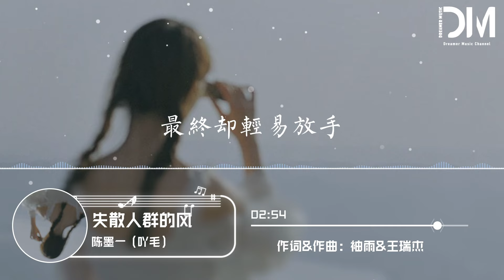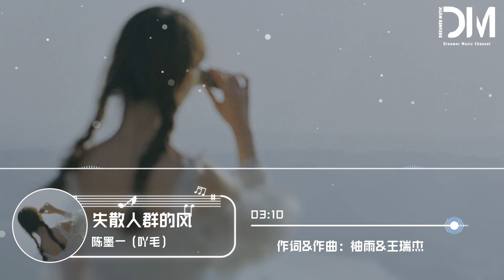失散人群的風 - 陳墨一（吖毛）『打開了屏幕 同行的人毫無音訊，完全不像妳 跟在我身後般殷勤』【動態歌詞】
失散人群的風 - 陳墨一（吖毛）

詞：袖雨

曲：王瑞傑

制作人：秦晨陽

編曲：張相楠

和聲：喬秀芬

混音：潘君明

企劃：楊超越/秦晨陽

出品人：盧慶銘

營銷推廣：米喜文化x深聲不息

出品：米喜文化x深聲不息

天空下起雨 心情因此佈滿烏雲

一路過人群 就想要搜尋妳身影

但是妳 怎麽會 再和我相遇

是我永遠不能 解決的問題

夏花般的回憶 挽著手的親密

刻在心底

無法忘記 時時 刻刻

慫恿我沿路退回過去

風好溫柔 吹起我的懷舊

吹亮妳眼中星鬥

若我能填滿內心缺口

絕不會和妳失散在街頭

我們逆水行舟 逆光穿越洋流

最終卻輕易放手

挽留的話在唇齒環遊

還是如鯁在喉

打開了屏幕 同行的人毫無音訊

完全不像妳 跟在我身後般殷勤

可是我 和曾經 相隔一世紀

無法把妳的愛 在心底烙印

刻在心底 無法忘記

時時 刻刻 慫恿我沿路退回過去

吹亮妳眼中星鬥

最終卻輕易放手

還是如鯁在喉

吹亮妳眼中星鬥

最終卻輕易放手

還是如鯁在喉